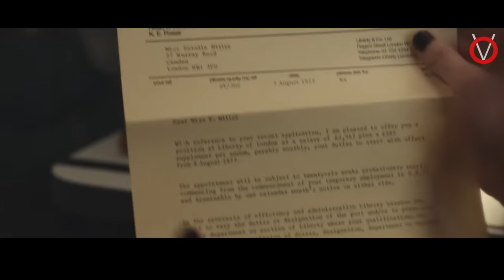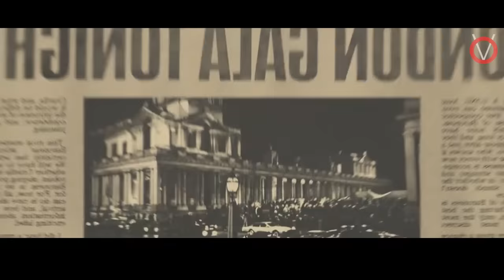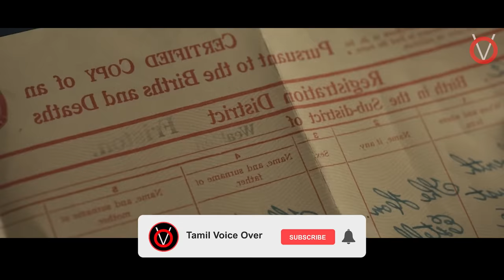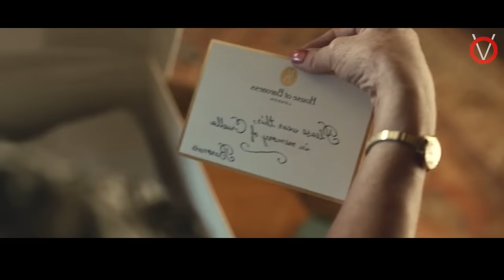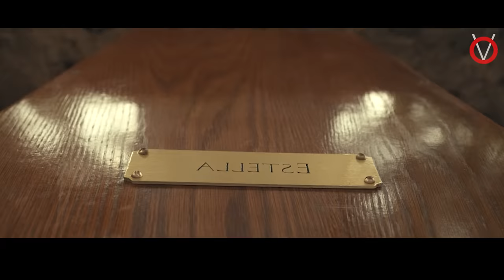உலகின் மோசமான திமிருபிடித்த வில்லி|TVO|Tamil Voice Over|Tamil Dubbed Movies Explanation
TWIST கு மேல TWIST இருக்க கூடிய FANTACY திரைப்படம் ...